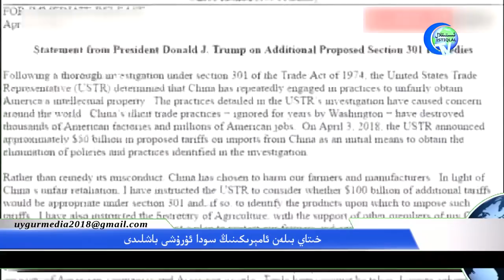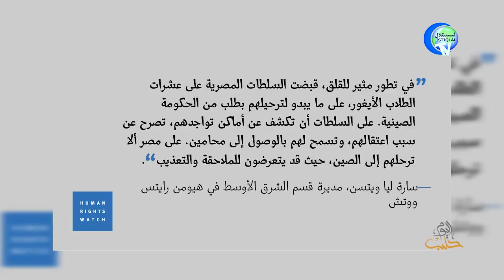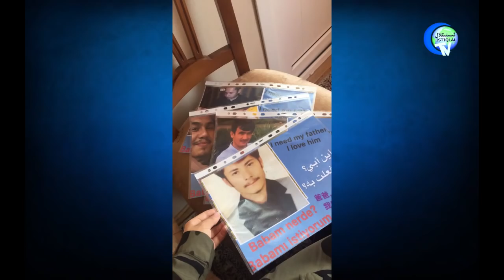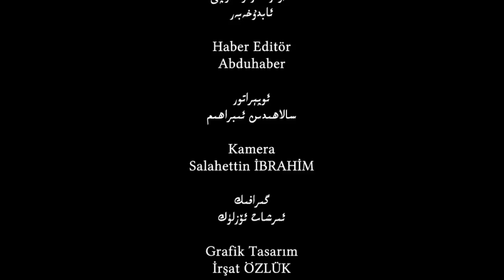ئىستىقلال كۈندىلىك خەۋەرلىرى 2018-07-06